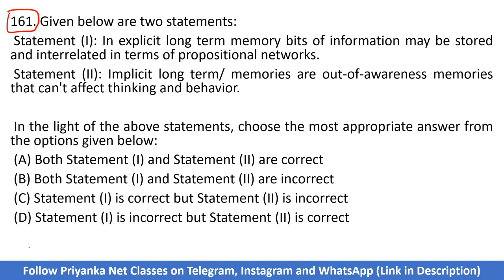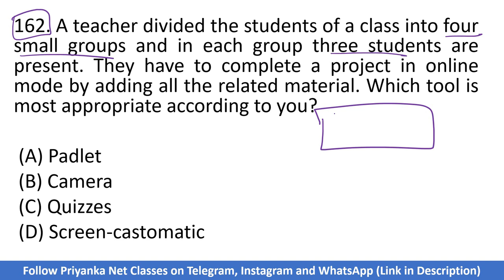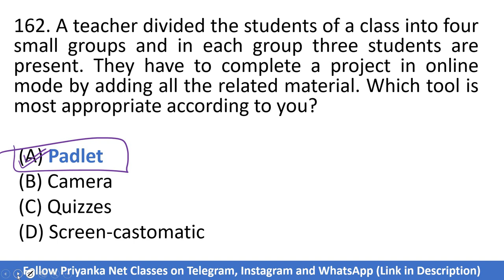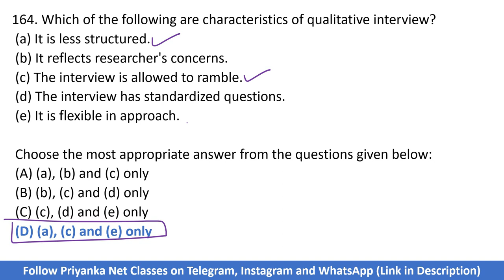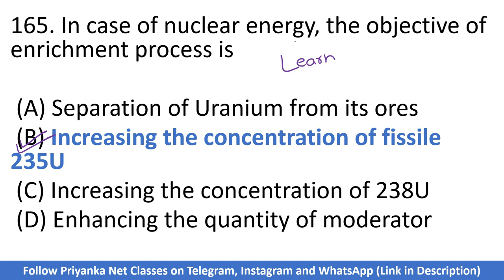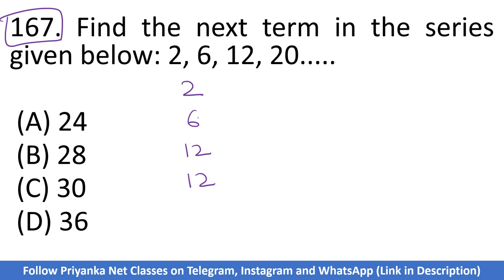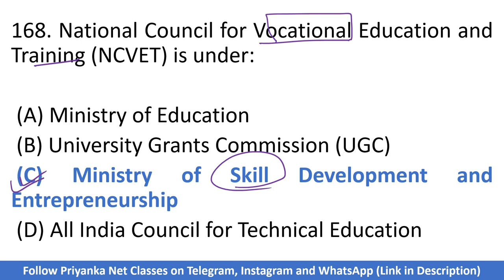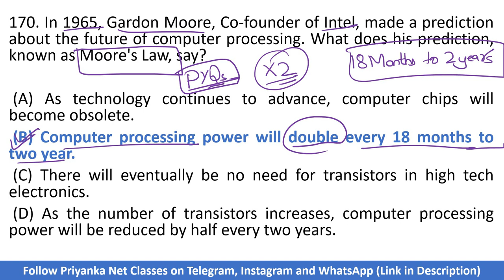Paper-1 PYQs of June 2023 | Latest PYQs | Previous Year Questions | NTA UGC NET JRF 2023